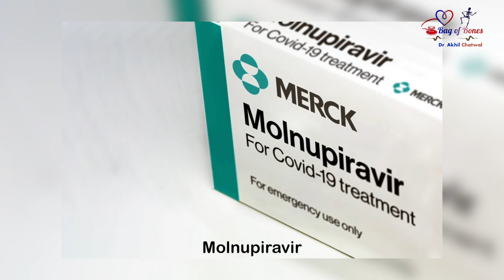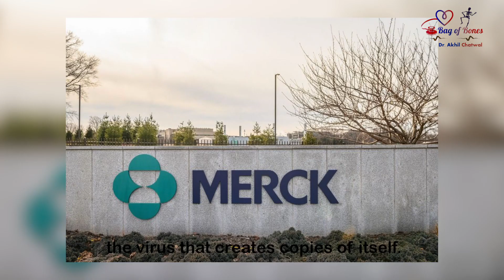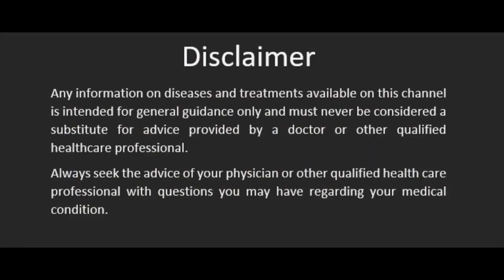Wonder Drug Molnupiravir, first oral drug to treat Covid 19 | merck covid-19 pill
Dear Friends ,

On 2nd October 2021 New doors have opened for the Treatment of Corona Virus. First Oral Drug Molnupiravir Experimental studies shows that the Oral Drug reduced hospitalizations and deaths by half in people recently infected with the coronavirus and that it would soon ask health officials in the U.S. and around the world to authorize its use. Merck's drug would be the first pill shown to treat COVID-19, a potentially major advance in efforts to fight the pandemic. All COVID-19 therapies now authorized in require an IV or injection. Lets Discuss about this Wonder Drug in our Video .